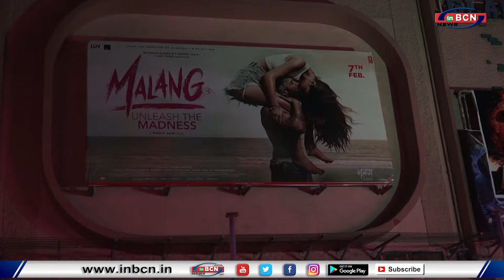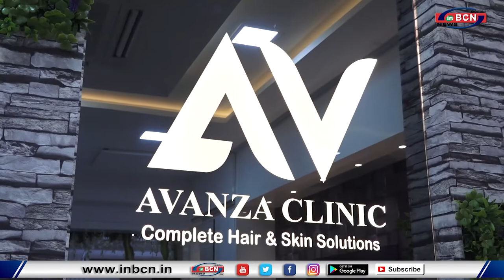PROMOTION OF LOVE AAJ KAL 2 IN MUMBAI WITH SARA & KARTIK